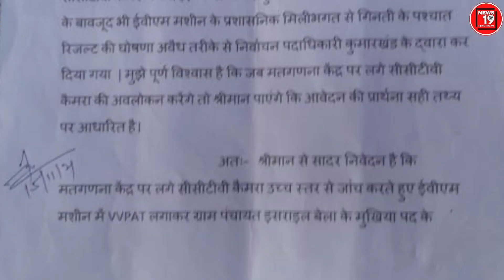पंचायत चुनाव परिणाम में किया जा रहा है फेरबदल? सेटर का Audio आया सामने! क्या हो रही है कार्रवाई?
हर छिपी और दबी हुई खबरों के लिए
नीचे दिए गए Link को click करिए,  और NEWS 19 के हर खबरों से रू ब रू होते रहिए।
दरअसल, खबरें वो नहीं होती, जिसे दिखाई जाती है? बल्कि खबरें वो होती है जिसे छिपाई जाती है।
और उसी छिपी हुई खबरों के लिए आप NEWS 19 के नीचे दिए गए लिंक को क्लिक करके जुड़ जाय।